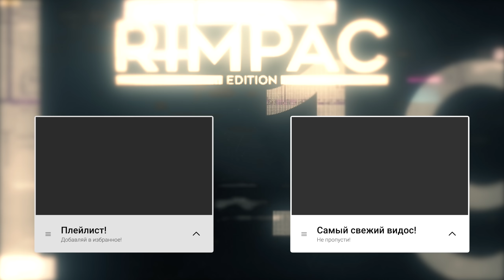Graveyard Keeper _ #14 _ Мастер убеждений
Graveyard Keeper - Сюжетная песочница с очень привлекательным дизайном рассказывающая историю человека, ставшего не по своей воле смотрителем кладбища. В Graveyard Keeper мы будем заниматься обустройством наших владеней, подземелей, создавать различные предметы, инструменты и конечно же топать по сюжету, а сюжет тут, весьма, интересней!